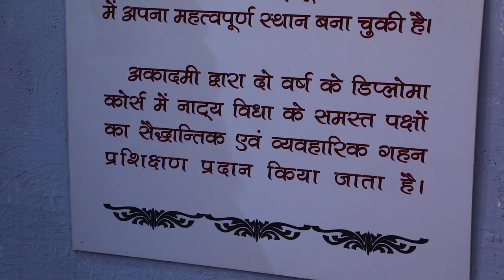Bharatendu Natya Academy l theatre l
Bharatendu Natya Academy came into existence as a drama institute on 2 July 1975, by efforts of the theatre personality Raj Bisaria. In 1975 its name was Bharatendu Natya Kendra and the class was running at the mini Rabindralay (near Lucknow Railway Station). At that time BNA did not have their own building; now it functions from the Bharatendu Bhawan in Gomti Nagar (Vikas Khand-1). Lucknow. In 1981 the institute started providing a two-year full-time diploma course in theatre training. The institute today selects 20 candidates every year for its two-year intensive post-graduate diploma course with scholarships for the first 12 students. Raj Bisaria was the founder-director. Hindi writer Amritlal Nagar was the first nominated chairperson of the institute. Today Bharatendu Natya Academy has become the second of its kind in India after the National School of Drama, New Delhi.[citation needed] At the end of their course, the second-year students make a visit to the Film and Television Institute of India, Pune or Satyajit Ray Film and Television Institute, Kolkata for the basic training for film and television. This is a kind of extension program is done with the financial support of Film Bandhu (a body under the Cultural Department of the U.P. Government).

Bharatendu Natya Academy courses
BNA theatre workshops
Acting training in Lucknow
Drama education in India
Theatre arts syllabus
Indian theatre techniques
Acting methods
Theatre acting practice
Theatre and performance studies
Theatre degree programs
Theatre faculty members
Dramatic arts career
Theatre audition tips
Theatre production process
Theatre industry insights
Acting for stage
Indian theatre history and culture
Theatre arts resources
Theatre mentorship
Theatre internship opportunities
Bharatendu Natya Academy
BNA Lucknow
Indian theatre education
Drama school in India
Theatre arts training
Acting classes
Theatre workshops
Dramatic arts education
Theatre techniques
Acting techniques
Theatre performances
Indian theatre traditions
Drama school curriculum
Theatre students
Acting practice
Theatre productions
Theatre history
Performing arts academy
Theatre mentors
Acting exercises